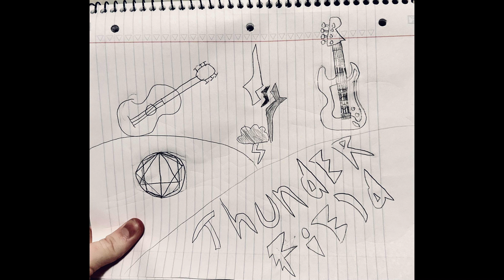Thunderfield 407 - Frowning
blades of Grass shards of glass
A leaf on wind A plant in snow

What’s beneath the ground I really don’t know
Do I go up to the sky or do I go down below
What is down
All I know is I’m frowning
Right now
now

by Chewett